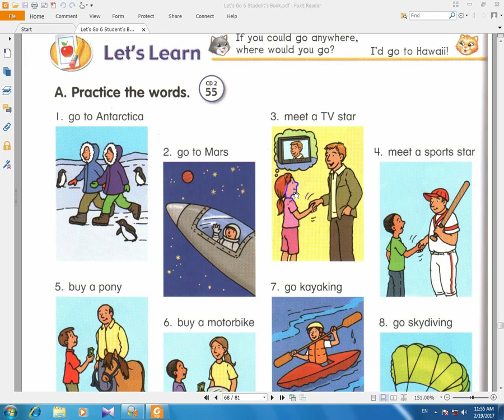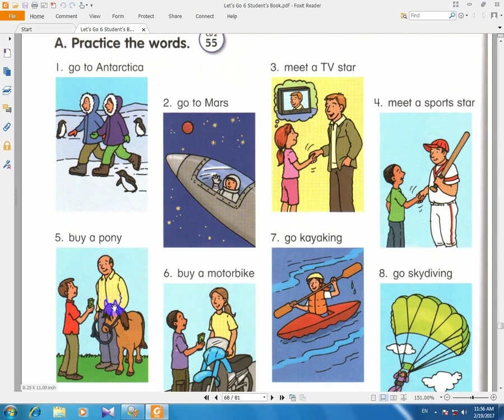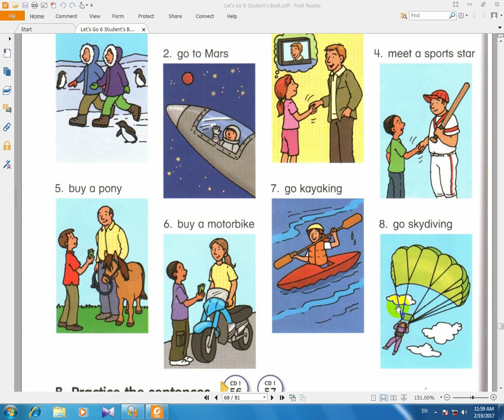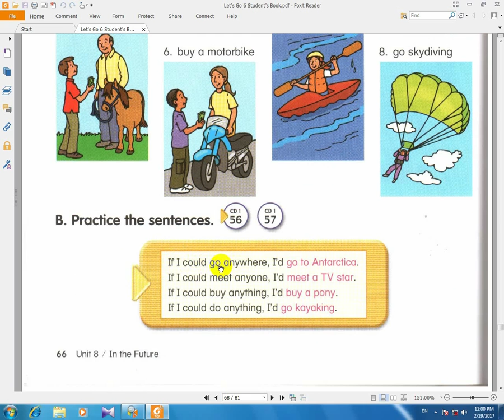آموزش زبان انگلیسی let's go کتاب هشتم درس63